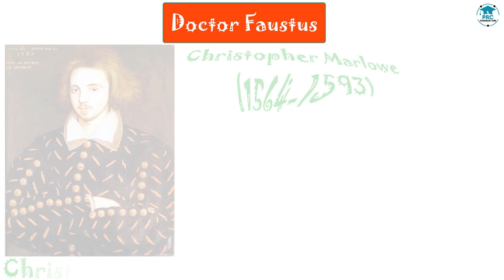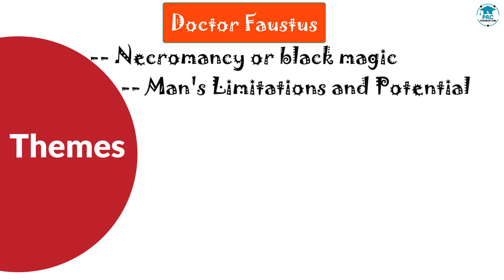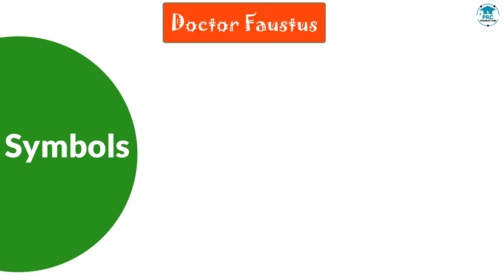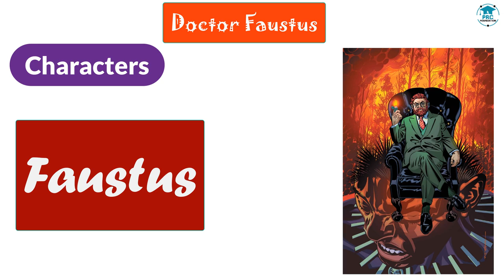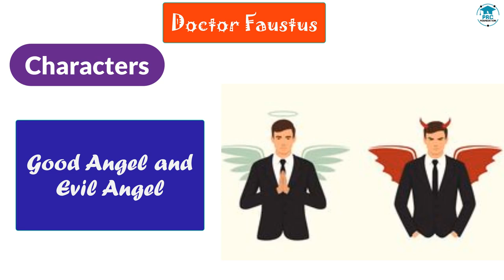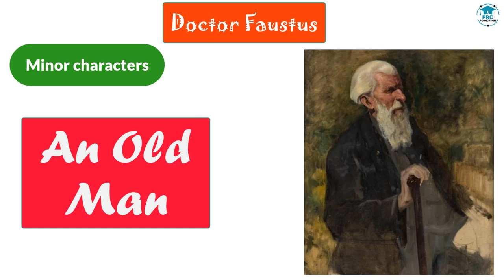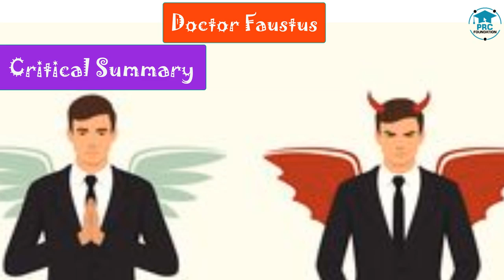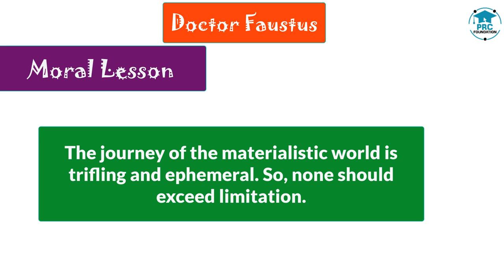Doctor Faustus by Christopher Marlowe Complete Discussion Bengali Lecture PRC Foundation